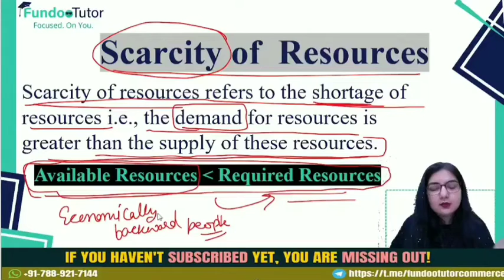Ch-1 || Scarcity of Resources || Class 11 || Introductory microeconomics || FUNDOO TUTOR